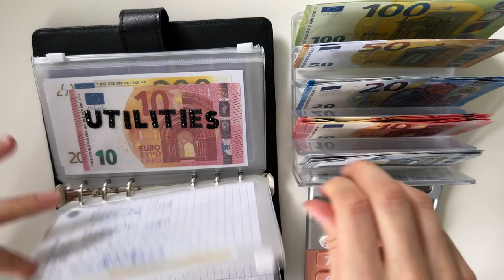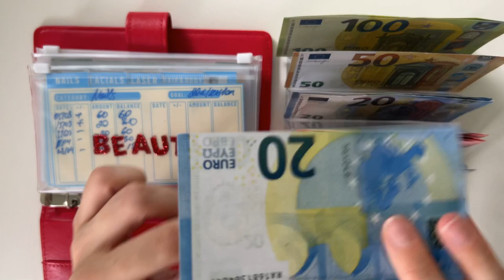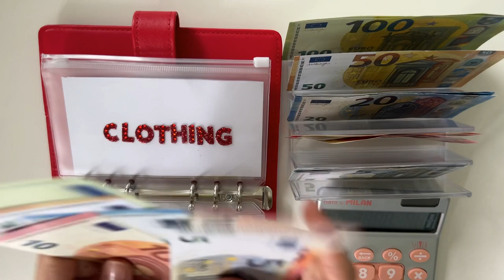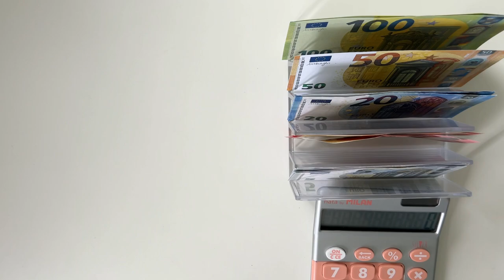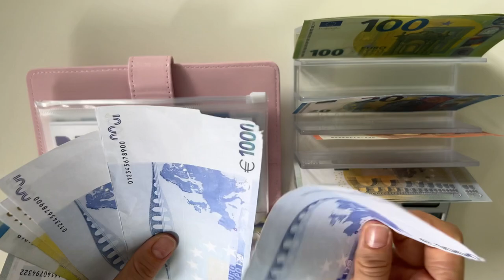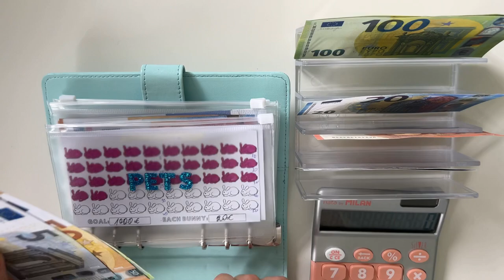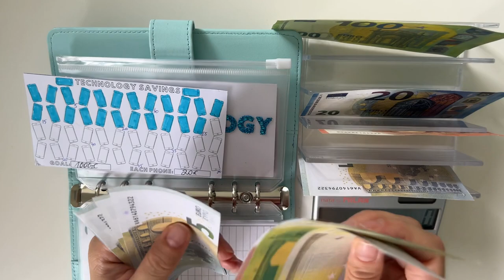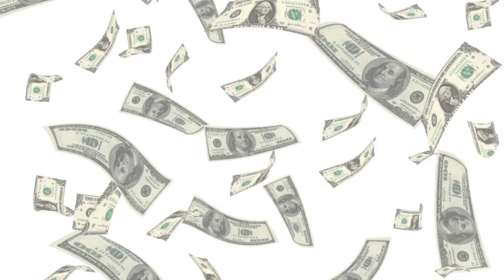Cash stuffing | FINISHING SAVINGS CHALLENGE!!! | 695 euros | budgetwithjane | cash envelopes